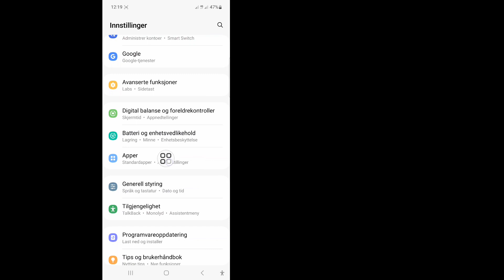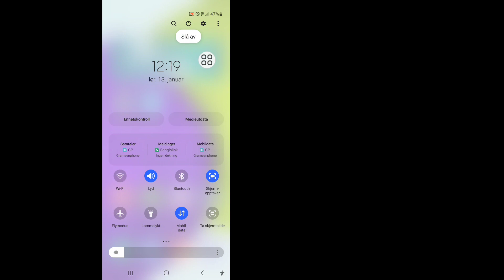Hvordan fikse tilkoblingsproblem eller ugyldig MMI-kode (2024)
I denne videoen vil jeg vise deg hvordan du fikser tilkoblingsproblem eller ugyldig MMI-kode (2024) | Hvordan fikse ugyldig MMI-kode. Se hele denne videoen og lær ved å følge alle trinnene mine uten å hoppe over. Følg instruksjonene på skjermen for å se og lære den. Det er en veldig enkel prosess som bare tar litt tid.
 Dette er viktigst for alle telefonbrukere.